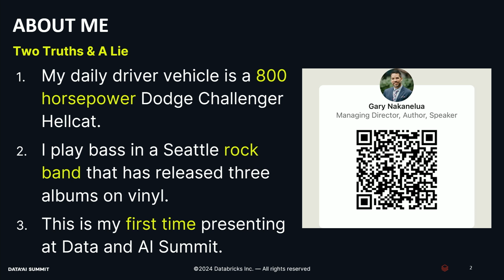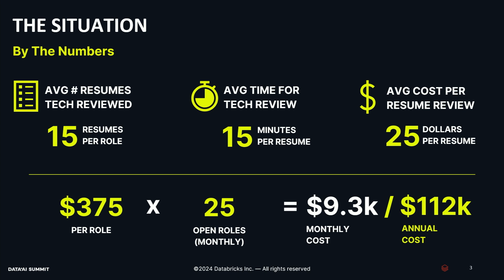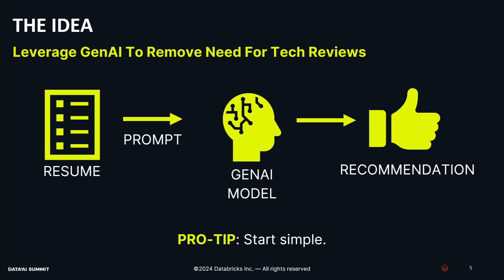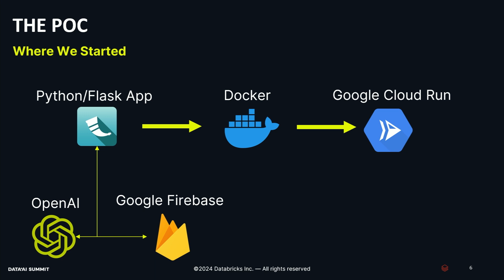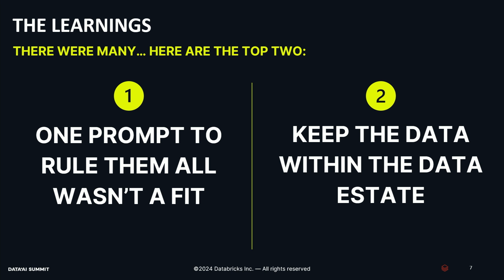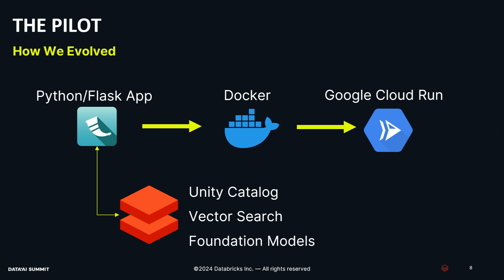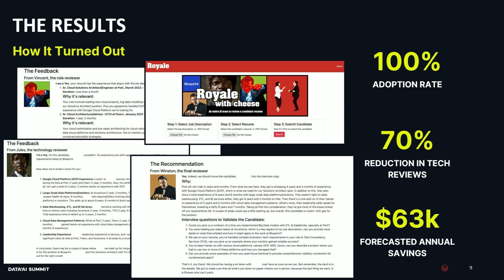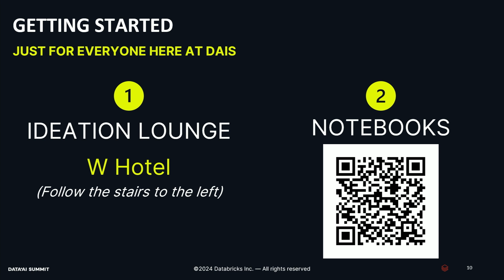How We Reduce Recruiting Costs Using Databricks Foundation Models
An organization's recruiting pipeline is time-intensive, requiring the time and efforts of multiple individuals and groups, including recruiters, solution architects, engineers, developers, and managers. Using Databricks, we built a genAI application for use by our non-technical recruiters to evaluate the technical capabilities of a candidate based on a given resume. We apply a multi-agent approach, leveraging the Databricks Foundation Model API to assess a resume's alignment and recommend if the candidate should move forward in the recruiting pipeline. Resumes and job descriptions are ingested into Google Cloud Storage. Inference results from Databricks Foundation Models are stored in Google Firestore. We tie it all together with a containerized Flask application served via Google Cloud Run. We'll demonstrate the application with our current use case and share the learnings with implementing and leveraging Databricks Foundation Models in a production environment.

Talk By: Gary Nakanelua, Managing Director of Technology, Blueprint